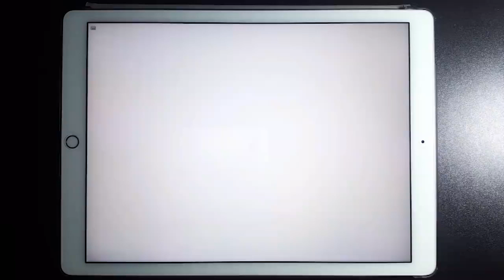[디지털캘리그라피] 행복하자 아프지말고_아이패드캘리그라피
[아이패드캘리그라피]
오늘 하루도 당신만큼은
정말 행복했으면 좋겠어요.
오늘도 힘내요!
오늘을 시작하는 모든분들께 응원해주세요 :-)
사용기기 : 아이패드프로 12.9
사용앱 : 프로크리에이트 Procreate